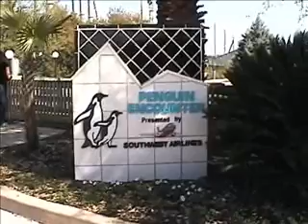Sea World (2004)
Sea World in 2004